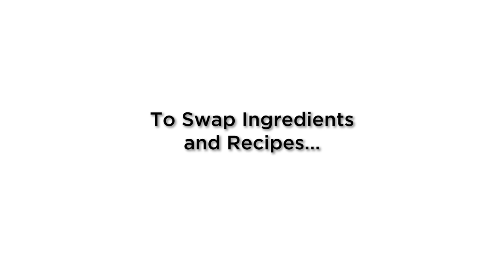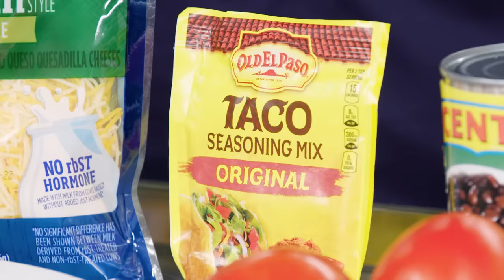$317 vs $13 Quesadilla: Pro Chef & Home Cook Swap Ingredients | Epicurious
Pro chef Saúl Montiel from Cantina Rooftop and home cook Jon are swapping recipes and hitting the kitchen to make a quesadilla. We provided Jon with all the ingredients necessary to make chef Saúl’s over-the-top $371 quesadilla recipe, sending only $13 worth of your typical, store-bought stuff back the other way. Will Saúl elevate Jon’s more modest materials into something gourmet? Can Jon keep up with the demands of Saúl’s recipe? Which quesadilla looks better to you?

Director: Isabel Alcantara
Director of Photography: Brandon Yoon
Editor: Michael Imhoff
Director of Culinary Production: Kelly Janke
Producer: Isabel Alcantara
Camera Operator: Caleb Weiss
Culinary Producer: Mallary Santucci
Culinary Associate Producer: Leslie Raney
Line Producer: Jen McGinity
Associate Producer: Amanda Broll
Production Manager: Janine Dispensa
Production Coordinator: Elizabeth Hymes
Audio Engineer: Brett Van Deusen
Production Assistant: Justine Ramirez
Post Production Supervisor: Andrea Farr
Post Production Coordinator: Scout Alter
Supervising Editor: Eduardo Araújo
Assistant Editor: Justin Symonds